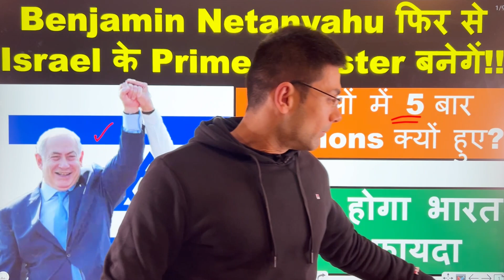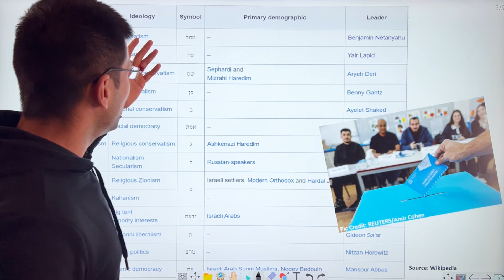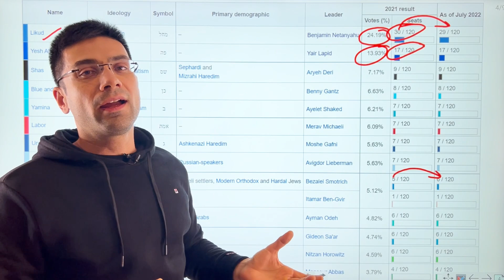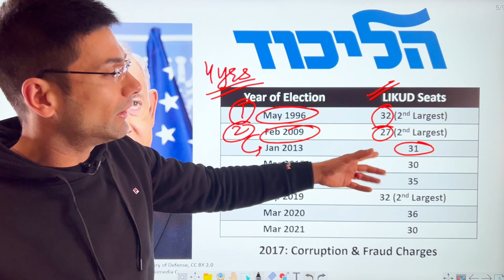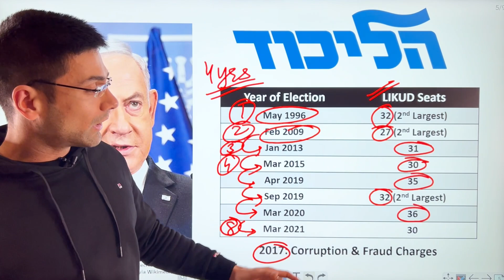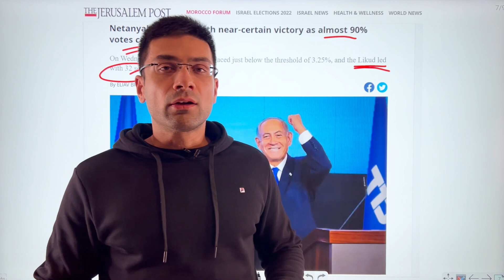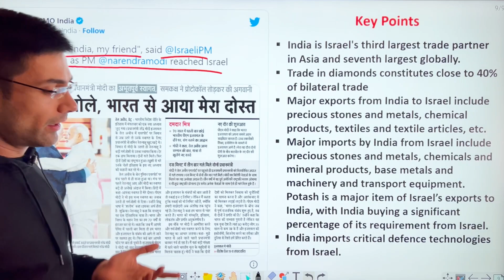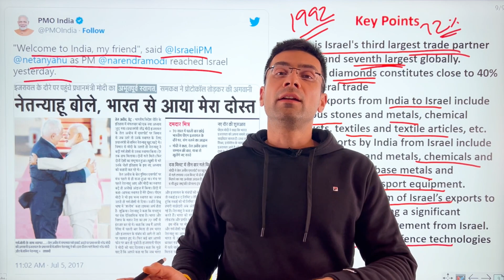Historic Win for Netanyahu in Israel Elections | Why is it Good for India | Gaurav Kaushal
In June 2022 Naftali Bennett resigned as the Prime Minister of Israel & thereafter Yair Lapid was appointed as the Caretaker Prime Minister until the appointment of new PM through November elections.
As per the media reports Benjamin Netanyahu's Likud party is leading in the election results paving a way for him to become PM once again.
In this session Mentor has discussed about the political system & election process in Israel. Further, relations between Indian Prime Minister Narendra Modi & Benjamin Netanyahu (India-Israel relations) have also been discussed.
This session is also important for International Relations part of General Studies syllabus of UPSC CSE (Civil Services Exam)/ IAS Exam, State PSC exam, SSC CGL & other Government Exams.

Cover Post Pic Attribution: AFP
However, wherever required or available, proper attribution & license details have been provided along with material.